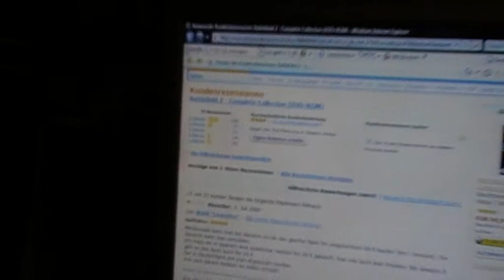the haunted mouse